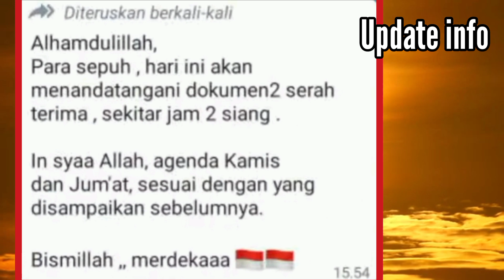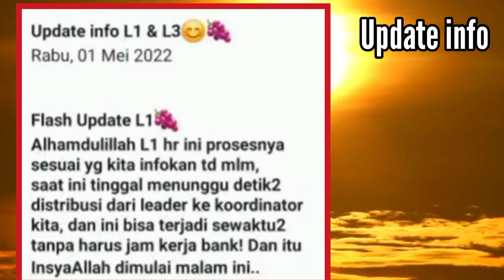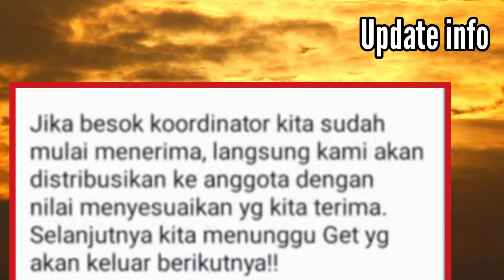DI AWALI DANA TUNGGU MASUK SEBELUM DANA GET REAL||Harta Amanah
mungkin hanya di indonesia ada program hibah, bertahun-tahun tidak ada bukti pencairan, informasi terus bergulir setiap waktu dan setiap hari, puluhan hingga ratusan ribu anggota program hibah menunggu pencairan yang dijanjikan

maybe only in Indonesia there is a grant program, for years there has been no proof of disbursement, the information keeps rolling every time and every day, tens to hundreds of thousands of grant program members waiting for the promised disbursement